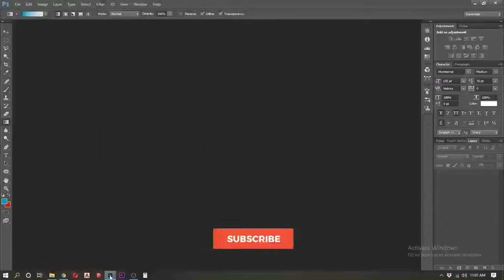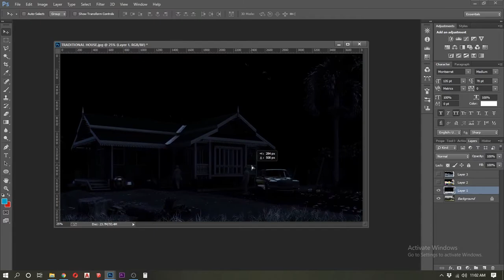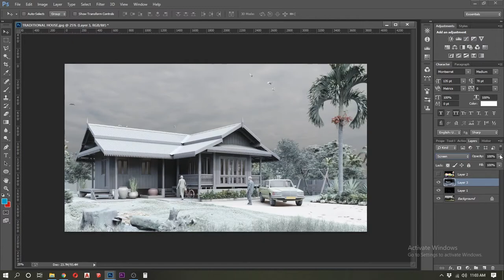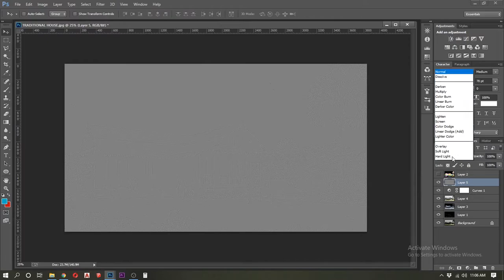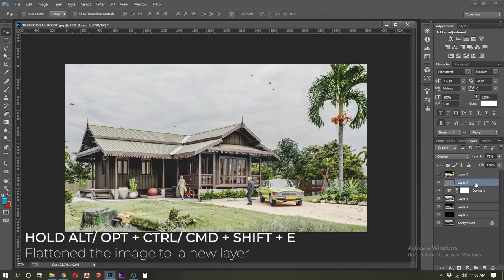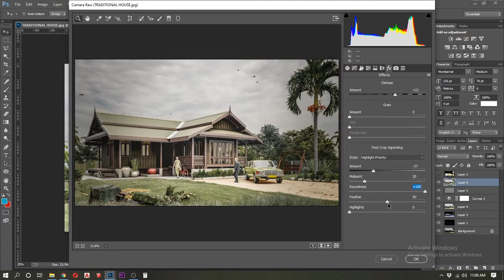QUICK POST- PRODUCTION IN PHOTOSHOP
Hi everyone !
In this video you are going to watch the workflow of post- production using  Photoshop CC.